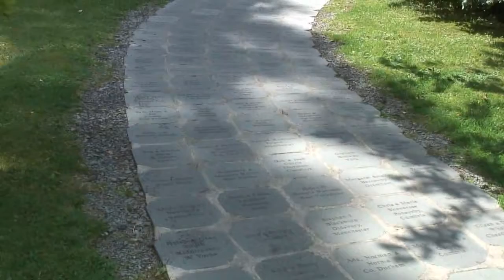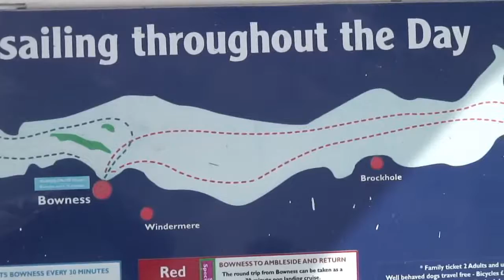Club outing 2009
Description

Club outing 2009  Windermere